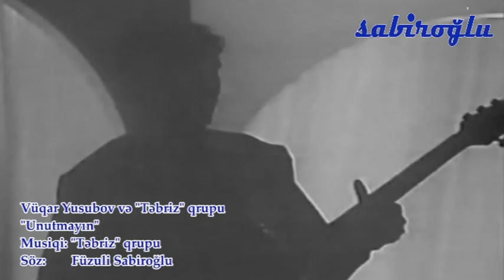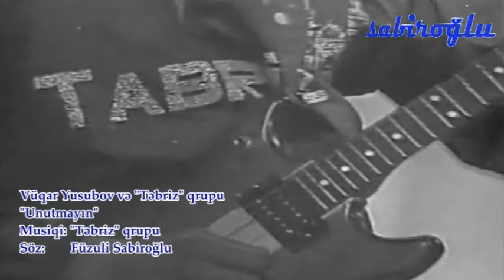Vüqar Yusubov və " Təbriz " qrupu - Unutmayın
Musiqi: "Təbriz"
Söz: Füzuli Sabiroğlu

Dağlar, sizdən ayrılıram,
Çöllər, məni unutmayın.
Zəmilərə sığal çəkən
Yellər, məni unutmayın.

Qoynunuzda dolaşmışam,
Tozunuza bulaşmışam,
Sinənizdə qalan daşam,
Yollar, məni unutmayın.

Şehli-şehli dərəmmədim,
Bir gözələ verəmmədim,
Bəlkə, bir də görəmmədim,
Güllər, məni unutmayın.

Mən vurğunam saza, sözə,
Çatacaqmı səsim sizə?
Köklənmişəm səsinizə,
Sellər, məni unutmayın.

Füzulisiz ayna bulaq,
Sənə qalır sərin yaylaq.
Yaman olur unudulmaq,
Ellər, məni unutmayın.